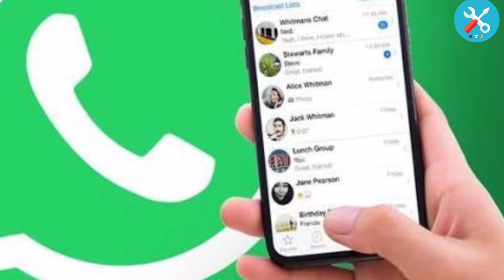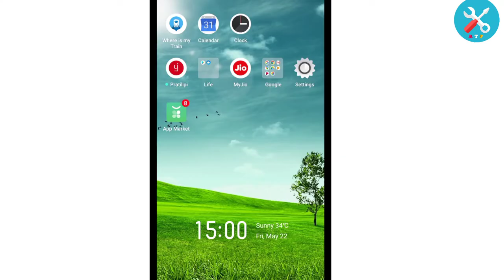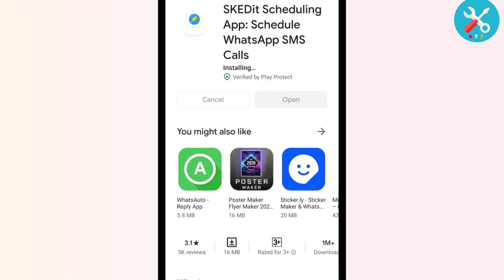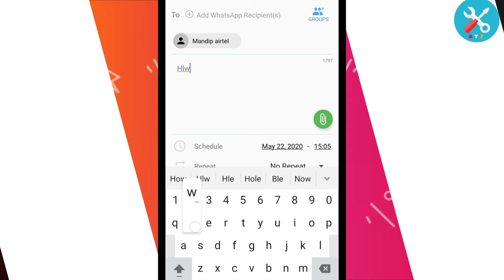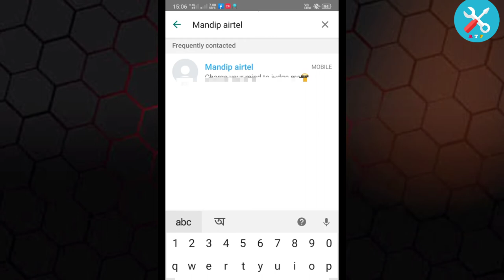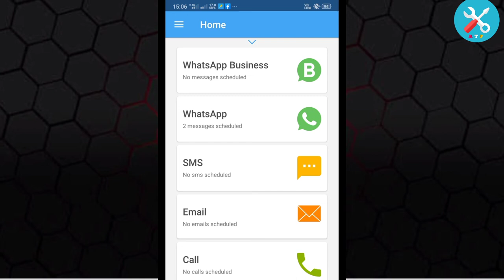How to schedule whatsapp message || schedule of whatsapp message || whatsapp secret tricks 2020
In this video we want to show you how to schedule WhatsApp messages but we use WhatsApp all the time and are busy with various tasks. Many times we may forget birthday or maybe wedding anniversary greetings. This WhatsApp schedule settings will be very useful for us.  Tell us all about today's video with tutorials. If you watch the video completely, you will understand.

The all-in-one scheduling app you've all been waiting for. SKEDit Scheduling app includes a:

1. WhatsApp / WhatsApp Business Scheduler

2. SMS Scheduler

3. Email Scheduler

4. Call Reminder Scheduler

5. Facebook Post Scheduler.

💠 Background Music🎶:-👇

Hip Hop Rap Instrumental (Crying Over You) by Chris Morrow 4

🔘Any issues u can freely contact here we are always ready for technically support to u.

Please Do Not Use The Wrong Kind.

ভিডিওটি ভালাে লাগলে অব্যশই লাইক
এবং কমেন্ট করে আপনার মতামত জানাতে ভুলবেন না।

বাাড়িতে থাকুন,ভালো থাকুন, সুস্থ থাকুন।🙏